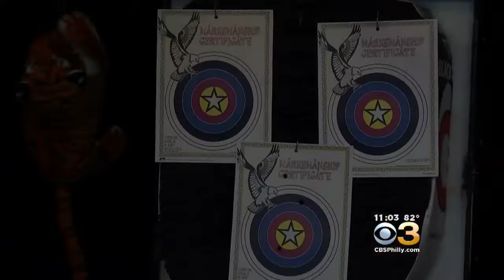Some Getting Last Taste Of Summer At The Jersey Shore